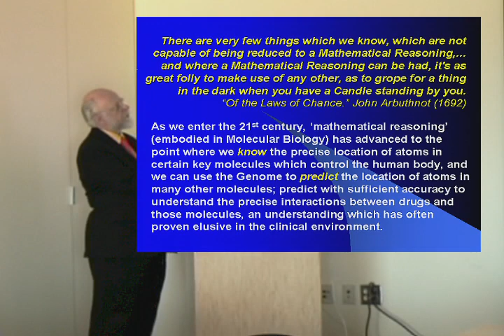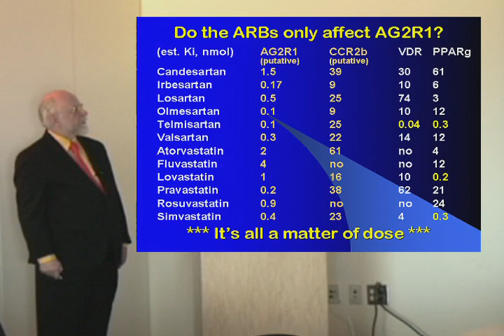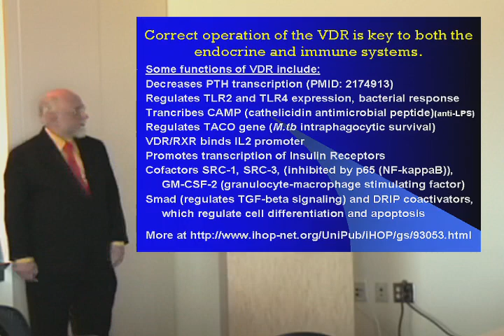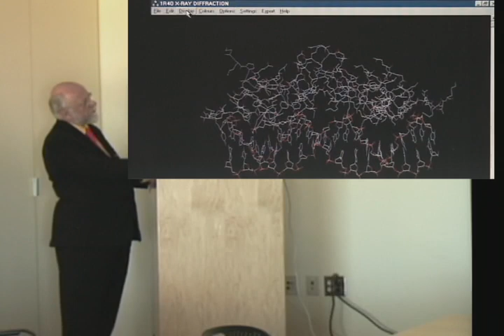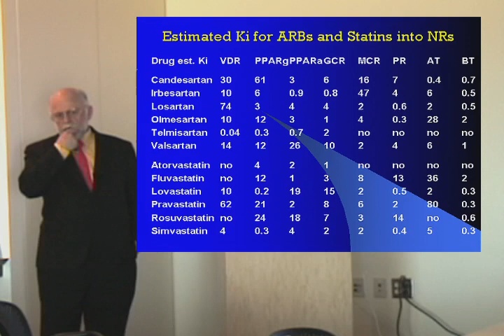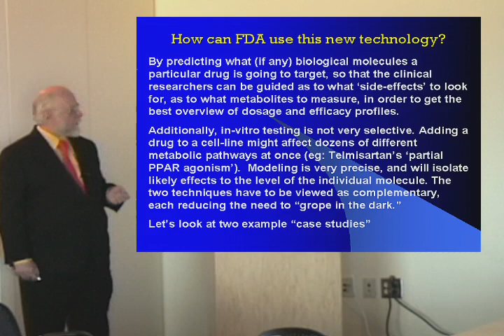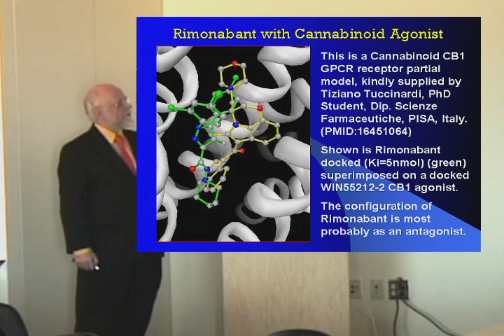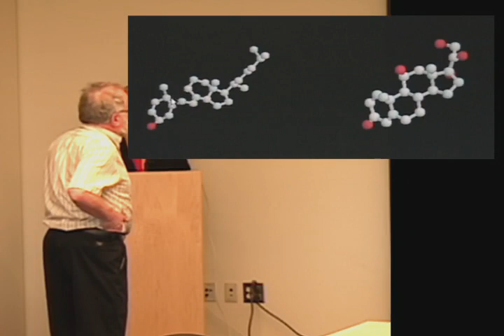Archival 2006 FDA 'Visiting Professor' presentation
On March 7, 2006, in room 2205 of the (then new) White Oak FDA facility, Prof. Trevor Marshall delivered a lecture in FDA's Center for Drug Evaluation and Review (CDER) "Visiting Professor" series. The topic was how ARBs and Statins affect a lot more of the body than just the receptors they are thought to target ('dirty drugs", in the words of one FDA participant).